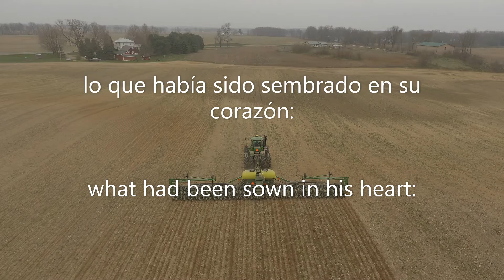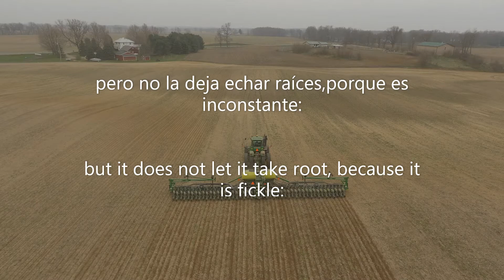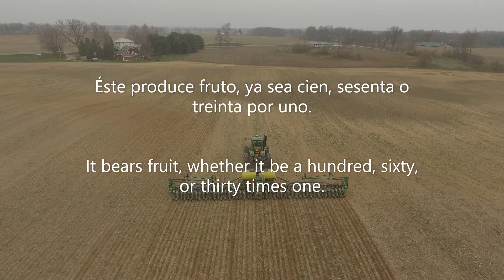El sembrador The sower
En esta parábola del sembrador, se nos muestra varias formas en las que podemos recibir la Palabra de Dios, todas ellas están basadas en la comprensión. Jesús dice que la comprensión es fundamental para que la Palabra eche raíces en mi corazón...

In this parable of the sower, we are shown various ways that we can receive God's Word, all of which are based on understanding.Jesus says understanding is essential for the Word to take root in my heart ...